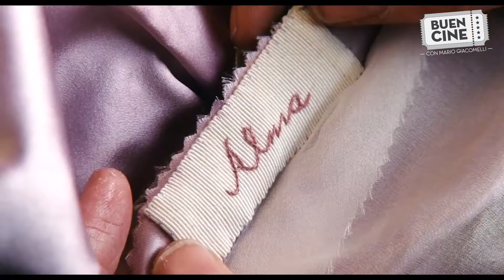El hilo fantasma - Crítica por Mario Giacomelli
Mario Giacomelli comenta "El hilo fantasma" (Phantom Thread, 2017) de Paul Thomas Anderson. Vean la edición 102 de Buen Cine